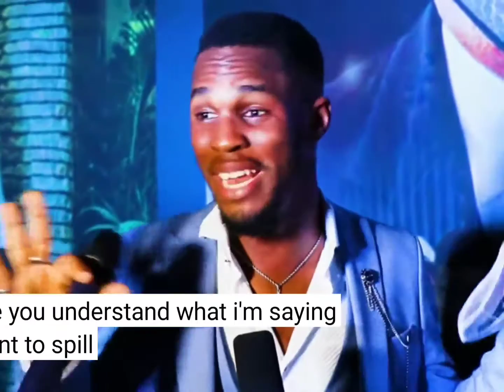SAHEED BALOGUN SON IS DAD MOVIE PREMIER